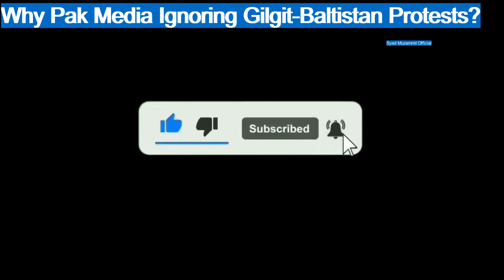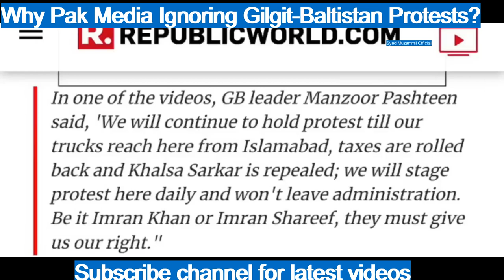Why Pak Media Ignoring Gilgit-Baltistan Protests?gilgitbaltistan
Information Source:  R&D from different media sources.